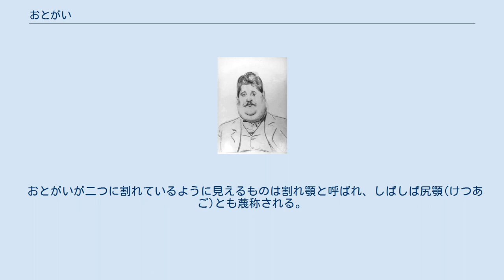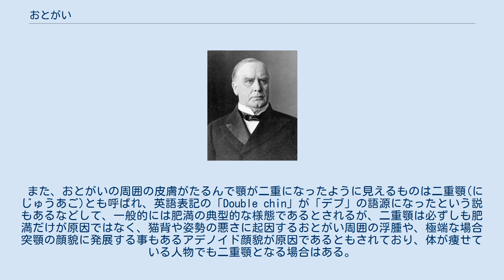おとがい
頤（おとがい）は、ヒトの下あごまたは下あごの先端をさす語である。
解剖学用語としてはオトガイと表記し、下顎骨の先端部をさす。
ヒトでは頤の形にかなり大きな変異（個体差）がある。
 オトガイは音声に関連する口唇の微妙な動きを可能にする筋群が付着する部位として発達してきた。
ヒトの進化においてオトガイは分岐学上の派生的形質のひとつであり、現生人類を古生人類から分ける解剖学的な定義のひとつとなっている。
 オトガイに起始または停止する筋群には、オトガイ横筋、オトガイ筋、オトガイ舌筋、オトガイ舌骨筋がある。
その他オトガイの名を冠する解剖学用語として、オトガイ隆起、オトガイ神経、オトガイ孔などがある。
 美人の形容として、「おとがい細く」のような使い方がある。
 おとがいは英語では「chin(チン)」と呼ばれ、顎そのものを意味する「jaw(ジョー)」とは区別されるが、ボクシングやプロレスなどの格闘技では、攻撃の標的としての顎がしばしば頤と混同される事があり、プロレス技の顎砕き(チンクラッシャー)や、石原裕次郎の『嵐を呼ぶ男』の主題歌の歌詞(ボディブローやアッパーカットを形容した箇所)にもこうした英語表現がみられる。
 おとがいが二つに割れているように見えるものは割れ顎と呼ばれ、しばしば尻顎(けつあご)とも蔑称される。
 また、おとがいの周囲の皮膚がたるんで顎が二重になったように見えるものは二重顎(にじゅうあご)とも呼ばれ、英語表記の「Double chin」が「デブ」の語源になったという説もあるなどして、一般的には肥満の典型的な様態であるとされるが、二重顎は必ずしも肥満だけが原因ではなく、猫背や姿勢の悪さに起因するおとがい周囲の浮腫や、極端な場合突顎の顔貌に発展する事もあるアデノイド顔貌が原因であるともされており、体が痩せている人物でも二重顎となる場合はある。